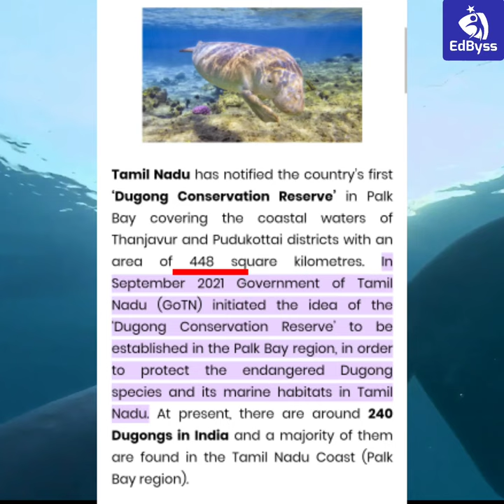Indian and U.S. Coast Guards hold joint exercise off Chennai’s coast |CA Episode -28|Edbyss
About video-
1.
Tamil Nadu has notified the country’s first ‘Dugong Conservation Reserve’ in Palk Bay covering the coastal waters of Thanjavur and Pudukottai districts with an area of 448 square kilometres. In September 2021 Government of Tamil Nadu (GoTN) initiated the idea of the ‘Dugong Conservation Reserve’ to be established in the Palk Bay region, in order to protect the endangered Dugong species and its marine habitats in Tamil Nadu. At present, there are around 240 Dugongs in India and a majority of them are found in the Tamil Nadu Coast (Palk Bay region).

2.
The Supreme court of India appointed retired judge Justice L. Nageswar Rao for amending the constitution of the Indian Olympic Association (IOA) and preparing the electoral college of the association. Justice Rao will come up with a series of recommendations for the amendment of the constitution and help the body to hold its election by 15 December 2022.

A bench headed by Justice D Y Chandrachud said that Justice Rao will ensure a fair and development-oriented approach for the future of the Olympics in India.

3.
The Indian and U.S. Coast Guards held a joint exercise ‘Abhyas-01/22’ off the coast of Chennai on Monday, an exercise to acquaint themselves with each other’s capabilities and strengthen their working relationship.

The exercise focussed on enhancing inter-operability in the field of maritime search and rescue (SAR), boarding operations and other enforcement duties, a press release said